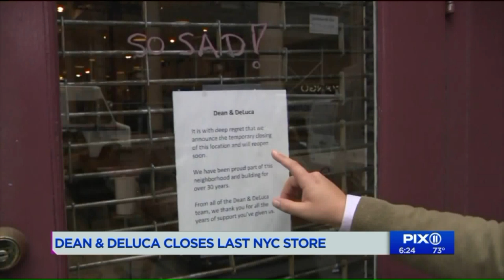New York staple Dean & Deluca Closed Down; never paid mom & pop vendors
It`s been a New York institution for over 30 years but now there`s a sign on the door that says they are shut down. The sign in front of the last Dean & Deluca in New York also says they will reopen soon but many PIX11 News spoke to today say they don`t necessarily believe that will be the case.